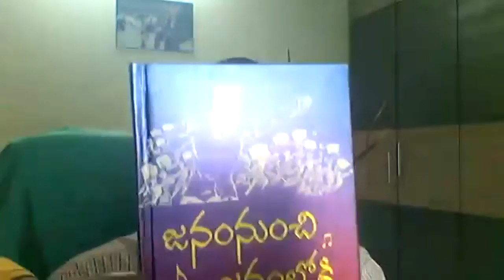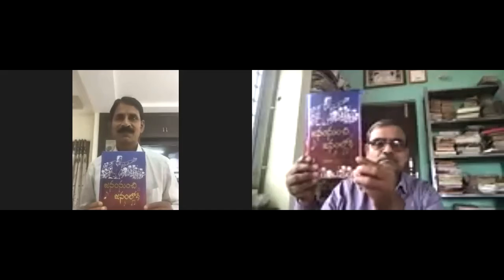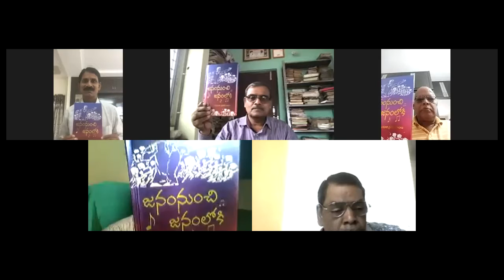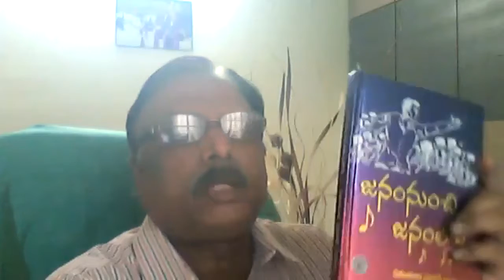Etukuri Prasad Video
janam nunchi janamlooki book release